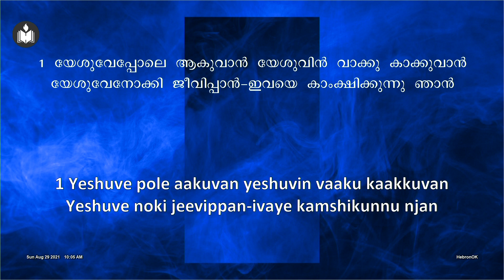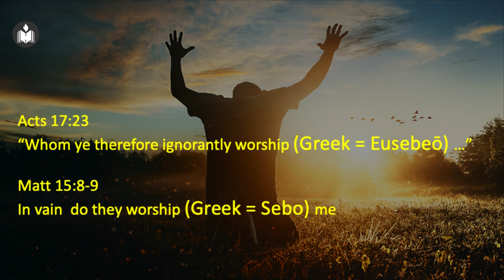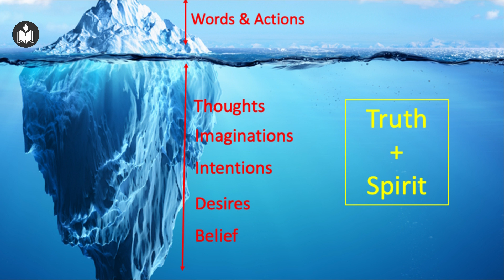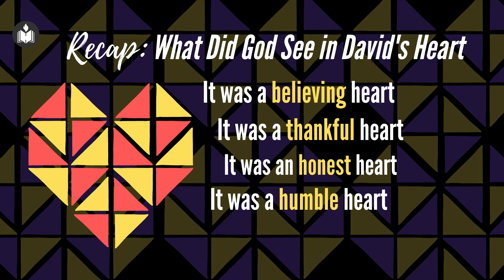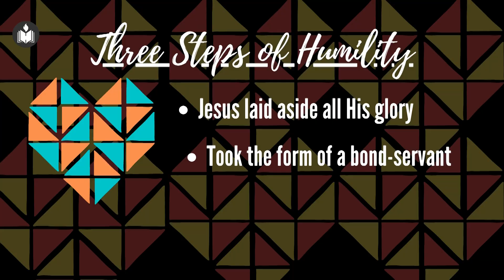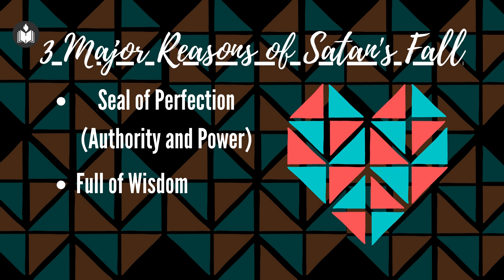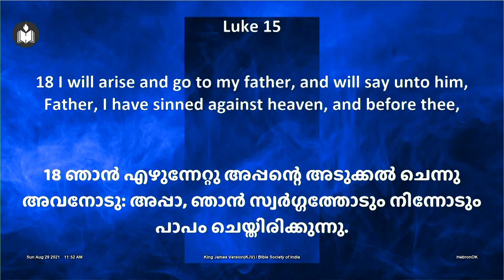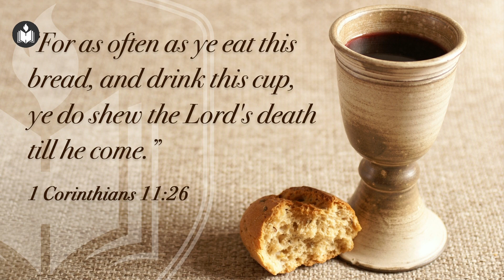HebronOK Sunday Worship August 29 2021 | Full Service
Sunday Service from IPC Hebron Oklahoma. Join us every Sunday and throughout the week for worship and other events. Our services are in Malayalam and English.